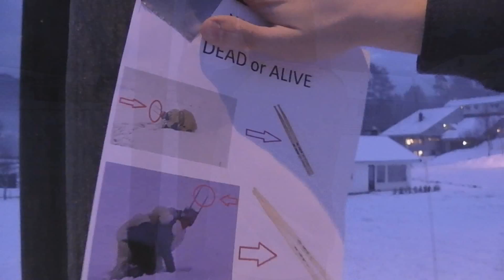DRUM COVER - RED - CONFESSION What`s Inside My Head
BAND: RED
SONG: CONFESSION (What`s Inside My Head)

THIS IS JUST A COVER :-)

INTRO BY: Tobias Nome, Maria Wiig Wennesland, Mathias Wiig Wennesland and Me.